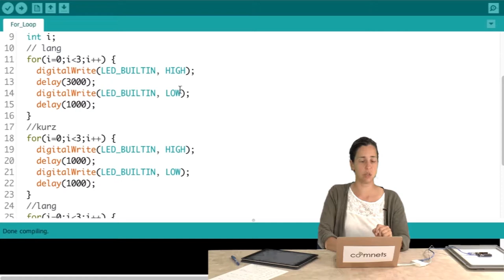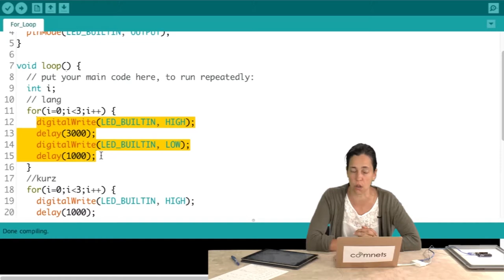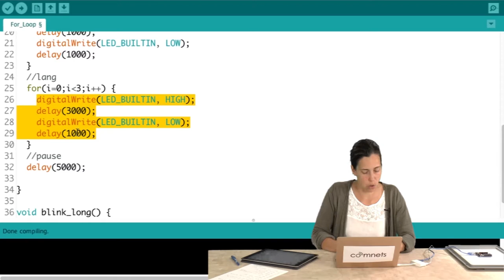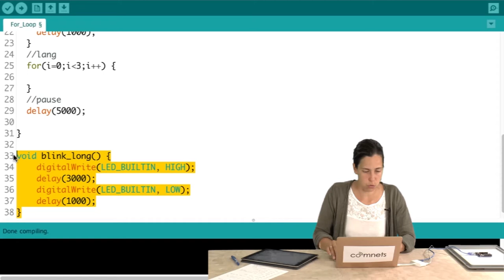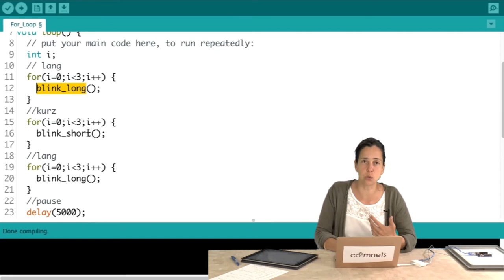Video 3-1:Funktionen ohne Übergabewert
Wie schreibe ich Funktionen? Das ist das Thema dieses Videos.